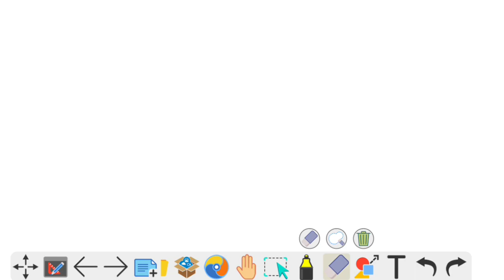jawan (शाहरुख खान) || gadar 2